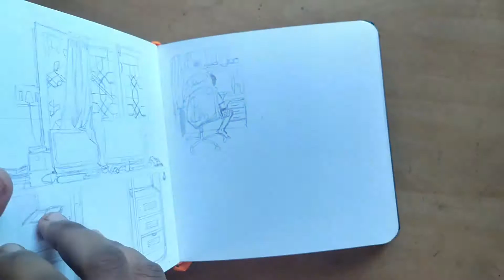MY FIRST EVER DOODLE!!!! MERRY CHRISTMAS 2020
DOODLE INSPIRED BY GAWX , VEXX , SHRIMPY!
FIRST TIME COLOURING MY DOODLE!

ABOUT MY CHANNEL:

HELPING BEGINNER ARTIST TO BECOME A BETTER ARTIST.
I KNOW THAT ALL BEGINNER ARTISTS GO THROUGH THE SAME PHASE (e.g where to start, which book to refer , how to find your art style, does art style matter? etc..) SO I THOUGHT OF SHARING ALL THE THINGS THAT I LEARNT SO FAR, SO YOU DON'T NEED TO WASTE YOUR TIME DOING THE SAME.

CONSIDER ME AS YOUR ART BUDDY 😊 I WILL SHARE WHAT I LEARNT FROM BOOKS, ARTISTS, EXPERIENCE, etc... IN THIS CHANNEL.

IN THIS CHANNEL I'M ALSO SHARING MY THOUGHTS AND ART PROCESS OF CHALLENGES LIKE 100 DAYS OF SKETCHING, MERMAY, INKTOBER, etc
SO CHECK OUT MY VIDEOS FOR DOSES OF INSIGHT, INSPIRATION, AMUSEMENT, AND MOTIVATION!

  SO FOLLOW ME ALONG THIS JOURNEY AND YOU'RE ALSO GOING TO WATCH ME MAKE MISTAKES AND LEARNING FROM IT. :) :) ;)

GOOD VIBES!!

- SARANYA
- ARTBUBBLE

COPIC MARKERS DOODLE
OHUHU MARKERS DOODLE
DOODLE